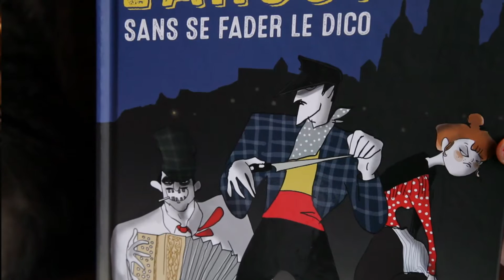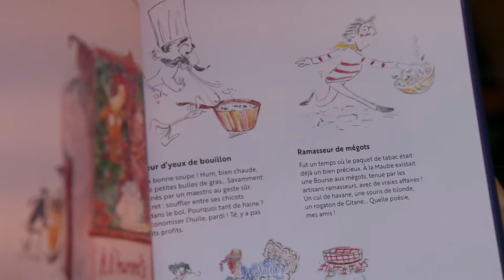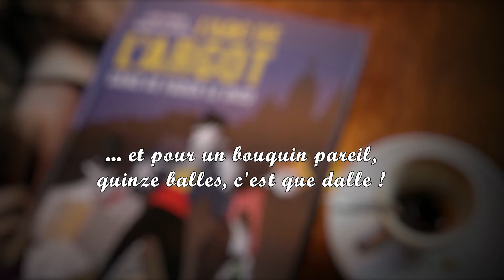ABC de l'ARGOT présenté par Marcelle Ratafia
Marcelle Ratafia étudie l'histoire de l'argot depuis longtemps. Avec sa copine Lulu d'Ardis, qui l'illustre magnifiquement, elle a conçu ce petit abécédaire ludique, aux édition du Chêne.
Réalisation : Jean-Luc Muller (alias Mandrake)